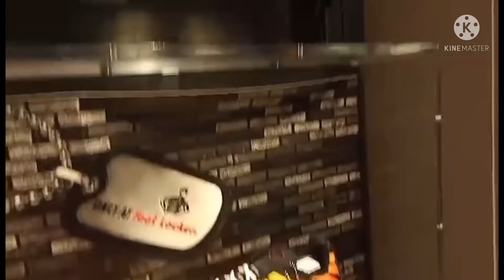Latest editions of foot lockers, shoes etc l Brands and prices